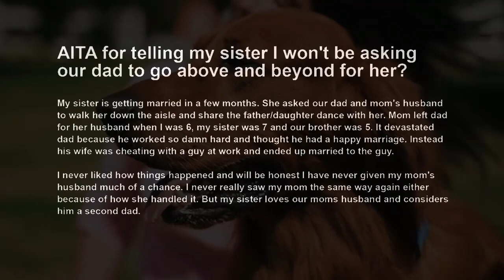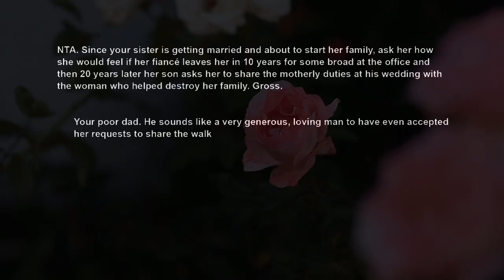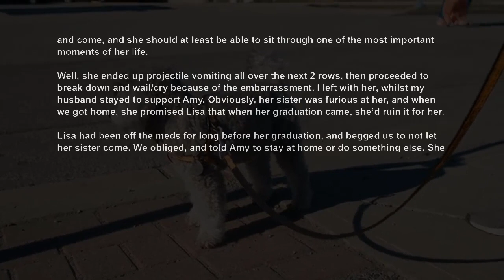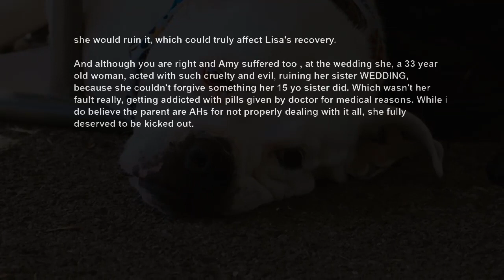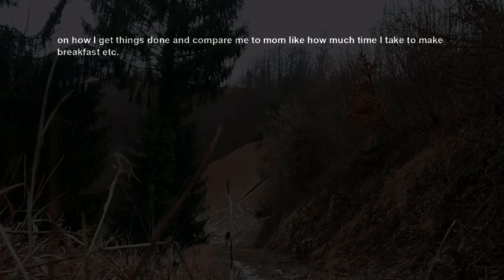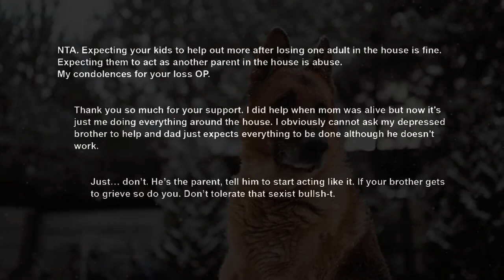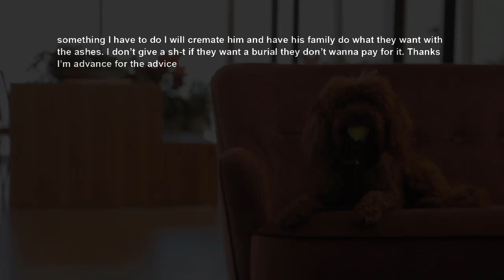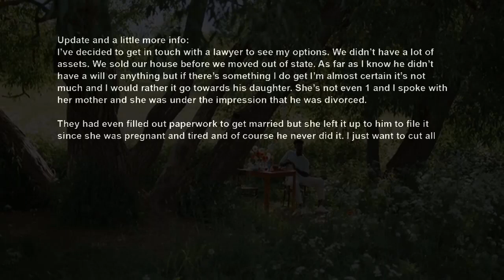Sister Demands Dad Honor Mom's Affair Partner On Her Wedding On His Dime, Shocked He Refused~ AITA